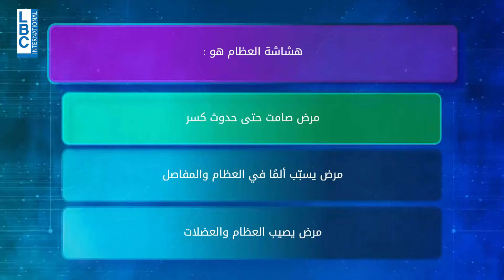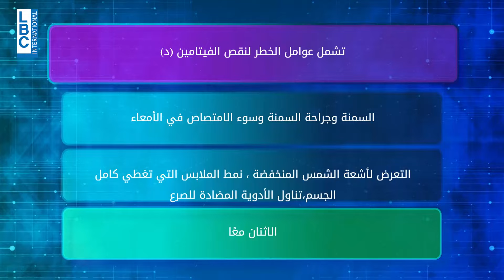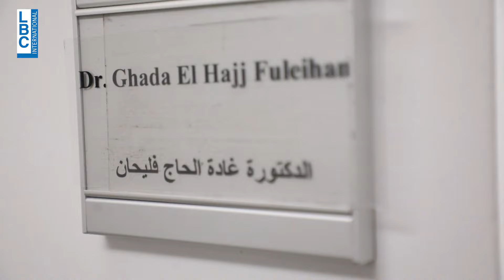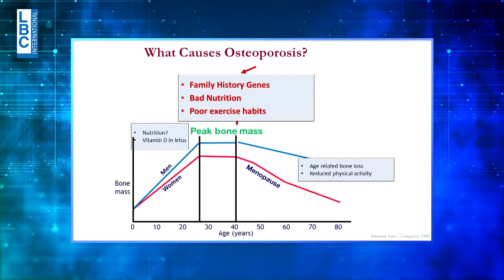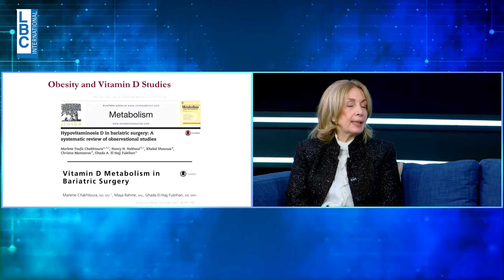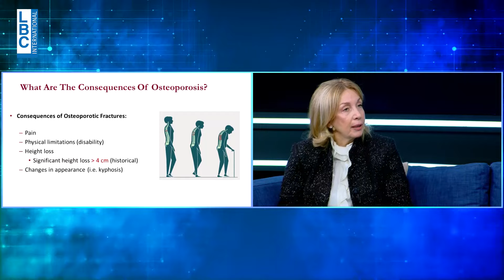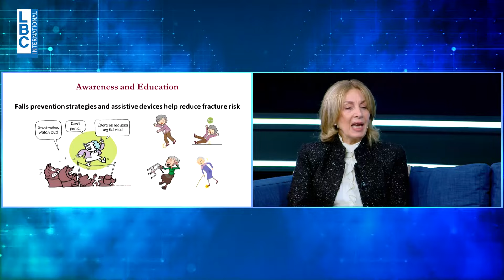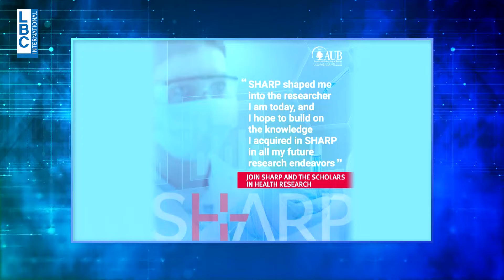The Researcher: Season 3 - Episode 13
AUB Professor Ghada El-Hajj Fuleihan